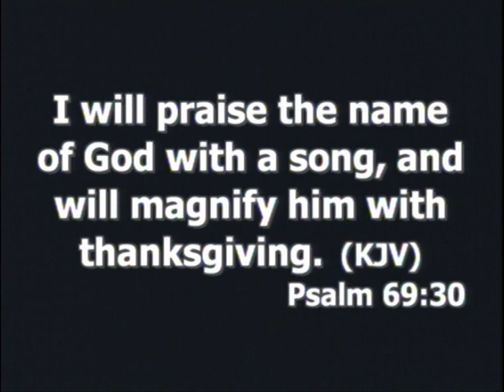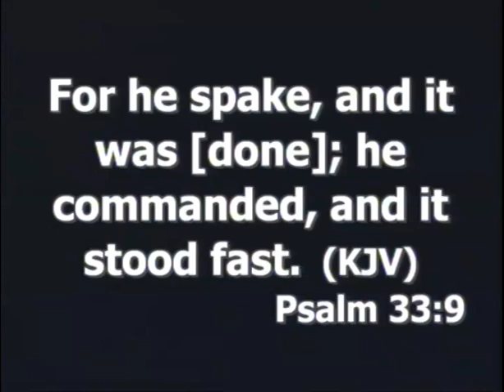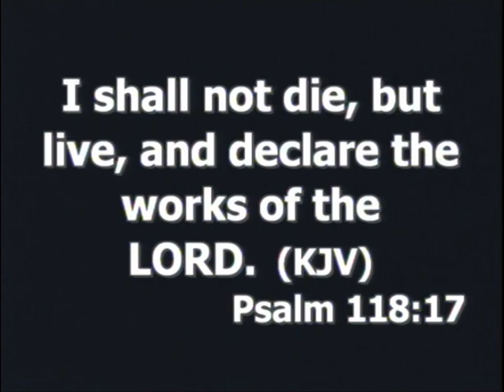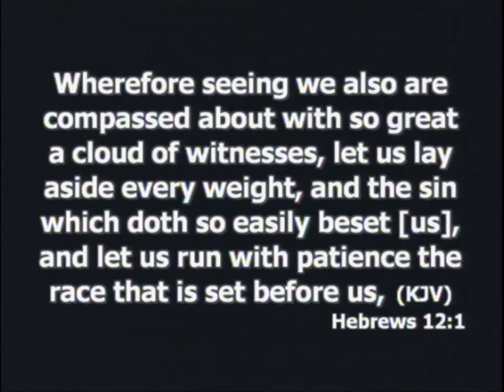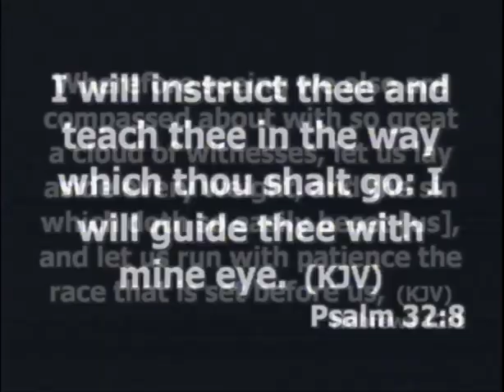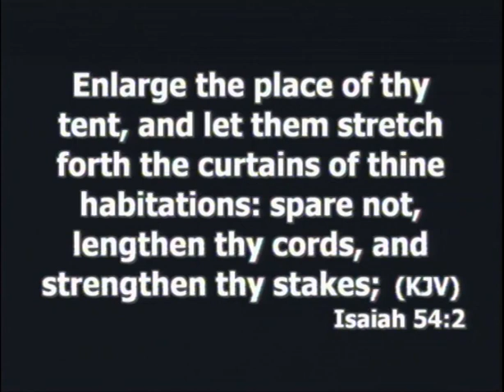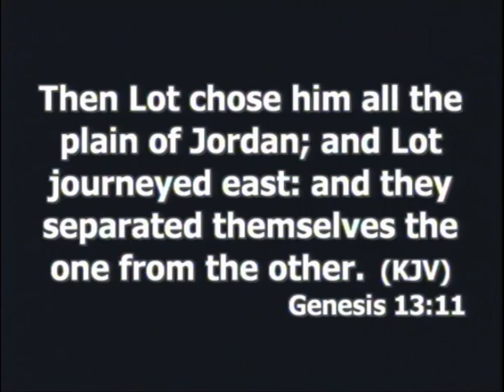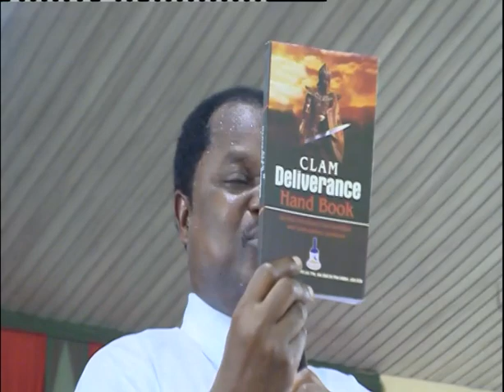Pastor Wole Oladiyun CLAM 11th December , 2016